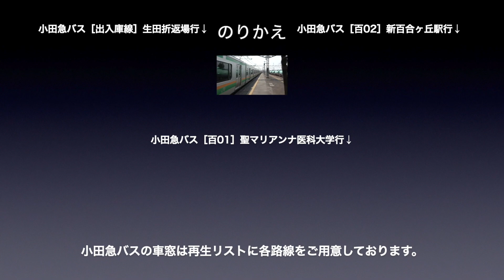小田急小田原線 車窓［上り・25］新百合ヶ丘→百合ヶ丘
小田急小田原線［上り］新百合ヶ丘→百合ヶ丘の車窓です。

■車窓案内
路線名称：小田急小田原線
撮影方向：進行方向［右側］
運行種別：各駅停車
車窓区間：新百合ヶ丘→百合ヶ丘
車両種別：3000系

■のりかえ
百合ヶ丘で

■小田急小田原線［上り］の車窓は
・各駅停車：1〜46（小田原→新宿）
・急　　行：1〜13（小田原→新宿 / 小田原→新松田、本厚木→新宿）
・快速急行：1〜2（新百合ヶ丘→下北沢）
があります。